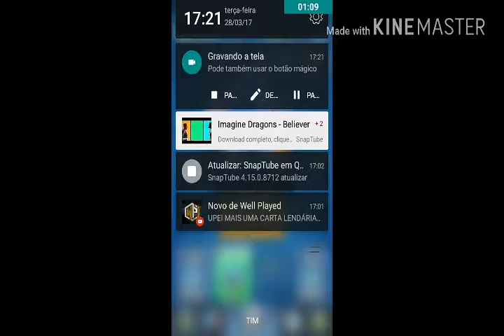Vídeo novo galera!!!!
Canal que eu estou gostando muito

Galera desculpa pelo áudio não sei no que deu mas espero que nos próximos o áudio saia